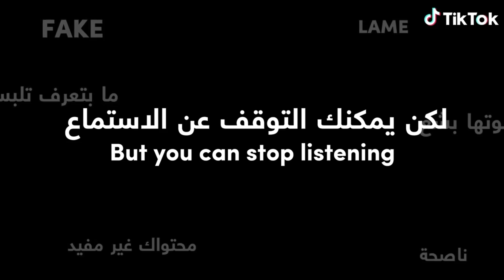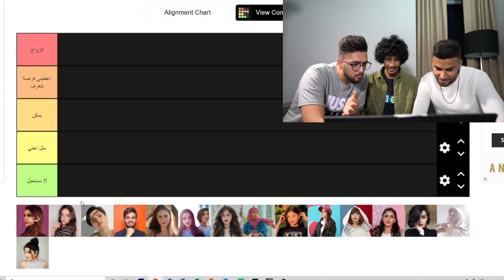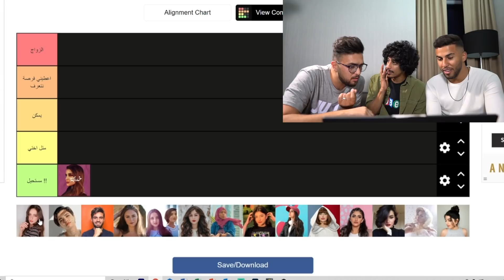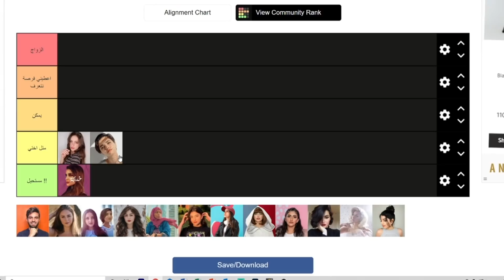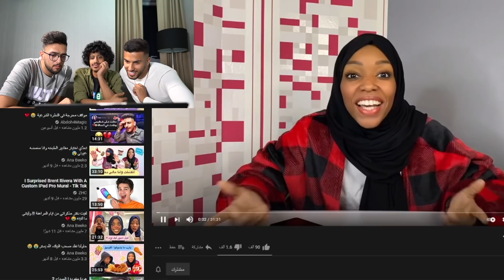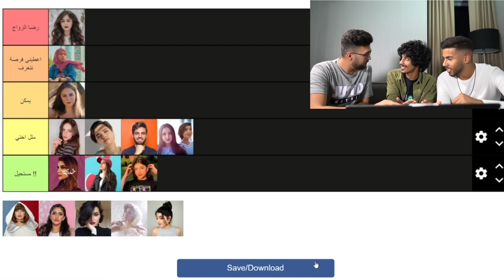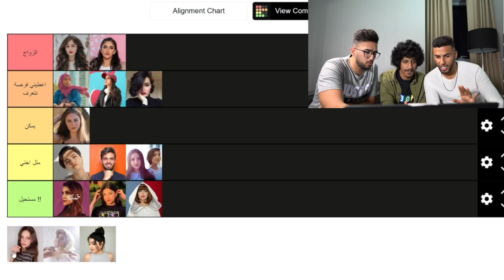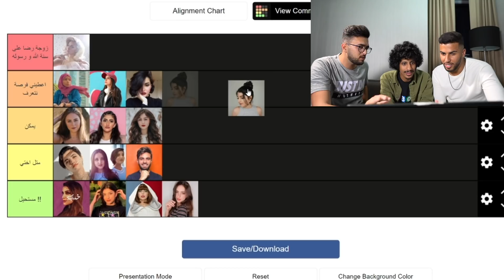أخيراً اخترت زوجتي المستقبلية من اليوتيوبرز !! ❤️💍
لا تنسى تشترك وتفعل زر الجرس عشان يوصل لك كل جديد!

اصحابي  ( رضا الوهابي و عمر القضاه ) اختاروا ليا زوجتي المستقبلية من اليوتيوبرز  !!

تواصلو معاي على:
الانستقرام : @1jode